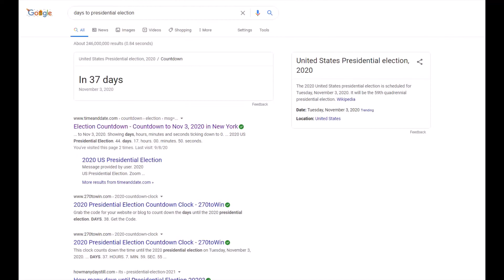Election 2020 are we done yet?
election 2020 are we done yet looks at the issues around voter fraud with mail in voting in focus we will also highlight key moments from President Trump's remarks in Atlanta GA today. 39 Days till the Election and We are still more undecided than ever before.
CNN Reporting a possible 269 269 election in Nov Ill break all this in more election 2020 to close for comfort, will look at a possible outcome in the 2020 election for President of the United States. Taking place in the fall. Remember to register to vote. Some states are now voting by mail.
this election we're voting in person
looks at an election prediction with Trump V Biden adding fear to election 2020, will look at a likely election 2020 map in the fall 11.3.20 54 days until the election and postal fear and voter fraud are all in focus before November. Take a look with me as we predict the election 2020. TRUMP V BIDEN  vote 2020 it's in your hands America
37days till the Election. In today's video we look at a possible path to over 270 for president Trump in Novmber member to vote and vote early this year America needs you!

Politically Collett: My podcast!

Play Political Machine 2020 Now!